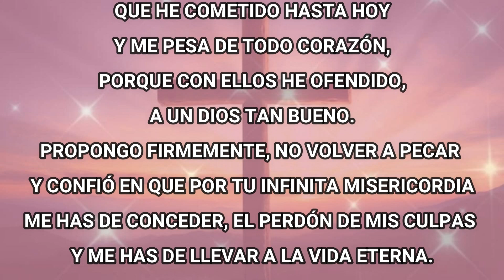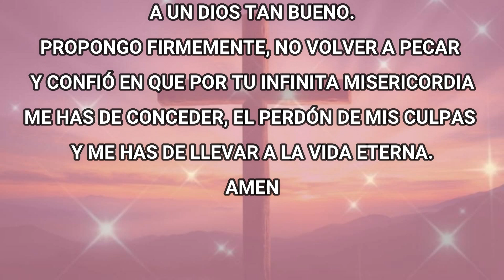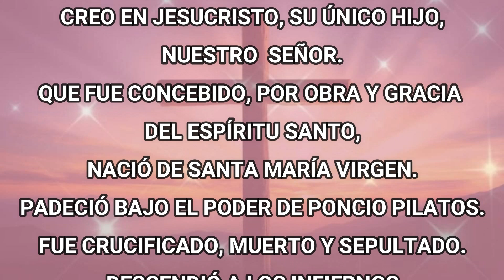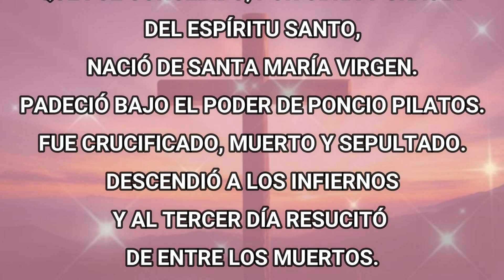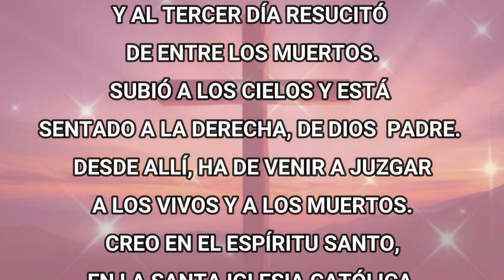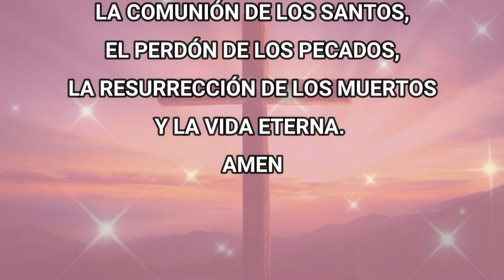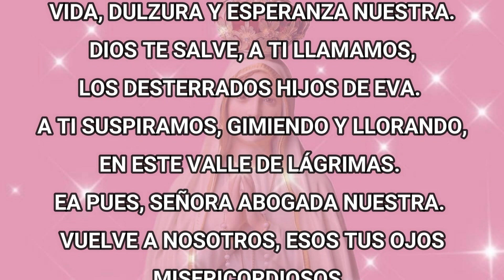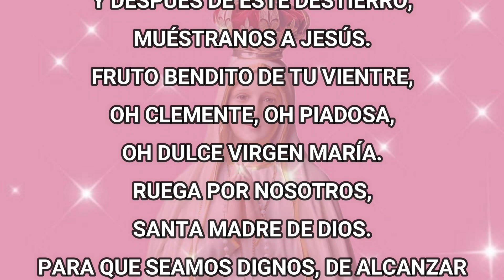Santo Rosario De Hoy Miércoles 20 De Marzo Del 2024 - Misterios Gloriosos Rosario Corto De Hoy